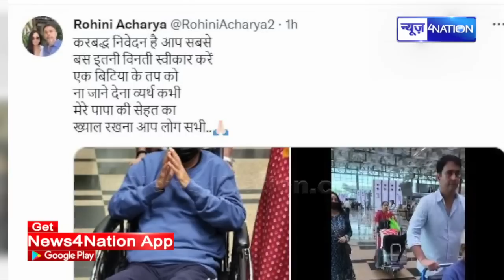Lalu Yadav की बेटी Rohini Acharya ने विदा करते हुए सबको कर दिया Emotional, बोली बेटी का तप ना जाये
Lalu Yadav की बेटी Rohini Acharya ने विदा करते हुए सबको कर दिया Emotional, बोली बेटी का तप ना जाये व्यर्थ | Bihar News | News4Nation